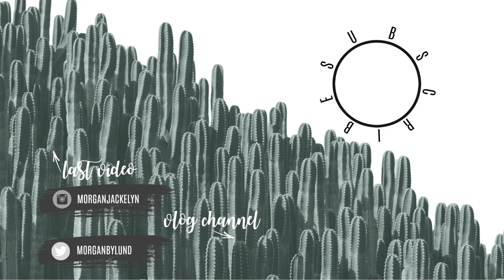BIG ANNOUNCEMENT | HOW I SLEEP TRAIN MY BABIES | SLEEP SCHEDULE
•POPULAR PRODUCTS•
My favorite diaper backpacks:
Miss Fong:

Amazon Store: